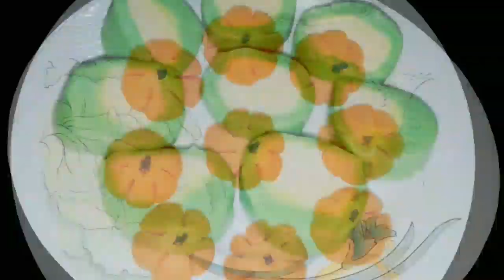Kacha Aamer Aam Shotto|Aam Shotto Recipe|Mango Bar|Bangladeshi Aam Shotto|How To Make Mango Bar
Aam Shotto Recipe